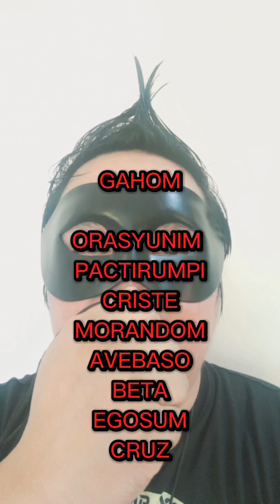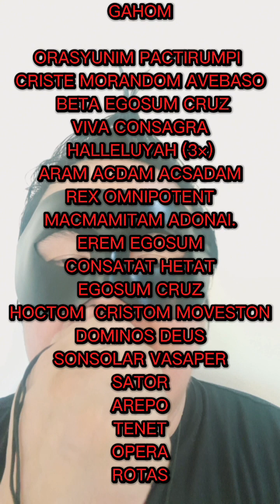Dasal PangKarga sa TRESPIKO ROMA